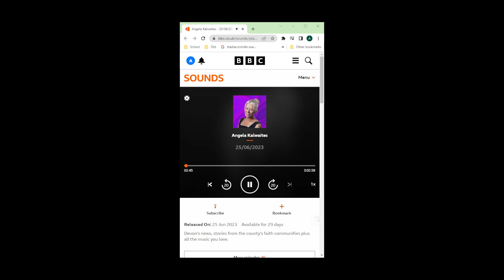Arctic Row. Blessing At Exeter Cathedral.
With thanks to BBC Radio Devon for interviewing Bishop Robert as he prepared to bless the Arctic Row boat and team.